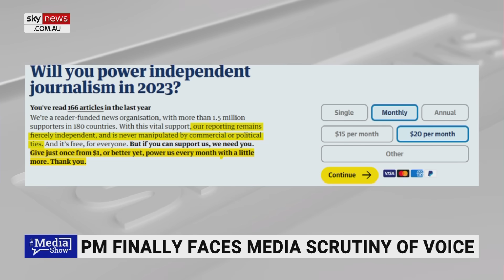Labor unsure if Voice concepts ‘stand up to scrutiny’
Sky News host Caroline Di Russo says it seems the Labor government is not sure if their ideas about the Voice to Parliament “stand up to scrutiny”.

“And that’s why they tried to redirect and distract from the substance of other people’s arguments,” she told Sky News Digital Editor Jack Houghton.